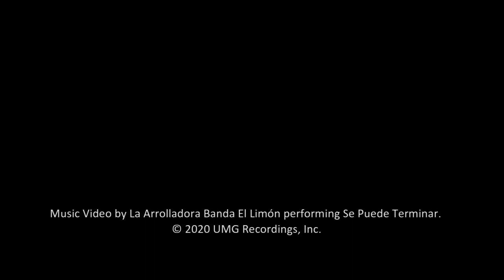La Arrolladora Banda El Limón - Se Puede Terminar (Video Oficial) 2025 Estreno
Music video by La Arrolladora Banda El Limón De René Camacho performing SE PUEDE TERMINAR. Letra 2025. EnExclusiva Estreno LETRA Lo Mas Nuevo 2025. Les invito a SUSCRIBIRSE & seguir disfrutando del canal, ya que actualizo cada DÍA en el encontraras todos los ESTRENOS OFICIALES ◘◘◘◘◘◘◘◘◘◘◘◘◘◘◘◘◘◘◘◘◘◘◘◘◘◘◘◘◘◘◘◘◘◘◘◘◘◘◘◘­­◘◘◘◘◘◘◘ Copyright Derechos de Autor: If anyone knows who took this picture or recorded this video please link me to their page so I can credit them properly. (Si alguien sabe quién tomó algunas de las fotos oh grabo algunos de los videos que usó en mis videos por favor mandarme el Link de su página para darle crédito apropiadamente.) ◘◘◘◘◘◘◘◘◘◘◘◘◘◘◘◘◘◘◘◘◘◘◘◘◘◘◘◘◘◘◘◘◘◘◘◘◘◘◘◘­­◘◘◘◘◘◘◘ La canción no me pertenece son exclusivamente de los autores de la canción y sus representantes si en algún momento quisieran que le de créditos sobre la canción, oh quisieran que el vídeo sea borrado mandarme un mensaje en el correo: ◘◘◘◘◘◘◘◘◘◘◘◘◘◘◘◘◘◘◘◘◘◘◘◘◘◘◘◘◘◘◘◘◘◘◘◘◘◘◘◘­­◘◘◘◘◘◘◘ Copyright Disclaimer Under Section 107 of the Copyright Act 1976, allowance is made for "fair use" for purposes such as criticism, comment, news reporting, teaching, scholarship, and research.